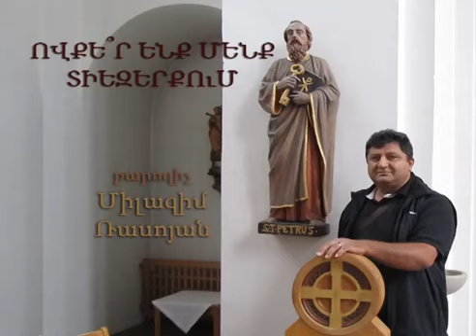HHQ004-15.09.2012 Ովքե՞ր ենք մենք տիեզերքում / Ovqer enq men tiezerqum - Մ. Ռասոյան